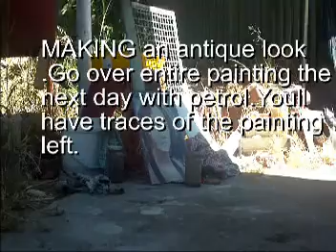130 MY FAIR LADY ANTIQUE LOOK movie.mpg